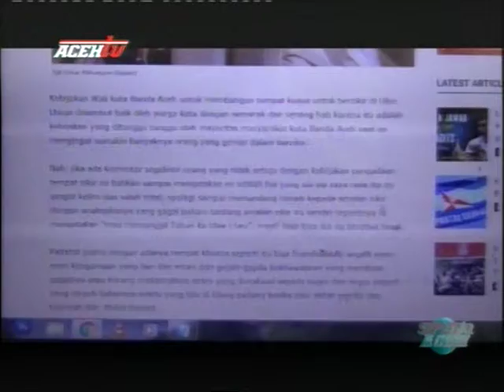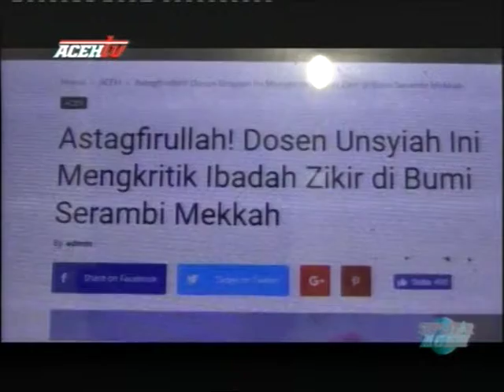SEBARKAN UJARAN KEBENCIAN